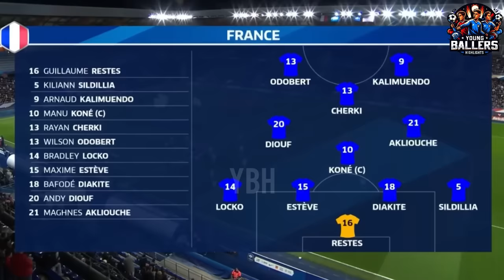France vs USA | All Goals & Highlights | U23 International Friendly | 25/03/24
France vs USA highlights
USA vs France highlights
France highlights
USA highlights
France u23 vs usa u23
USA u23 vs France u23
France u23 highlights
USA u23 highlights
France vs usa u23 highlights
International friendly highlights
International football highlights
France U23 vs usa highlights
USA
France
Usa national football team
USA u23 football